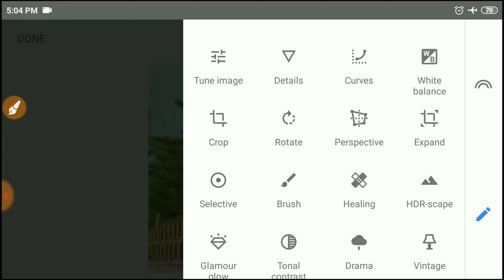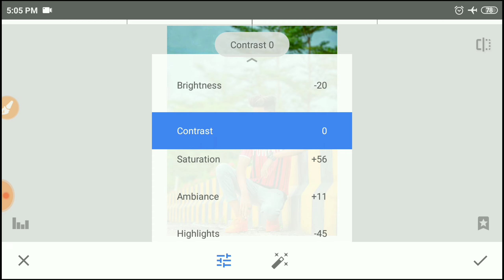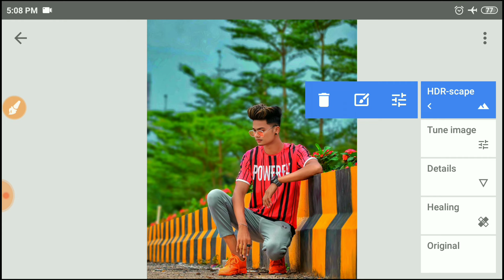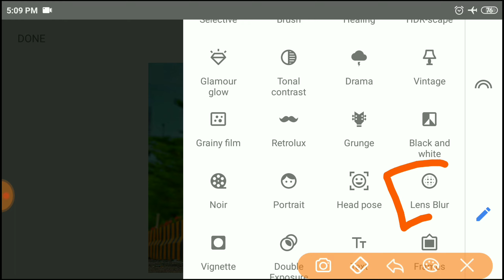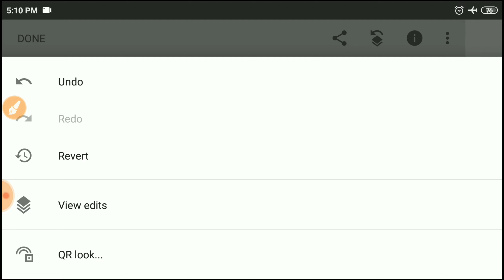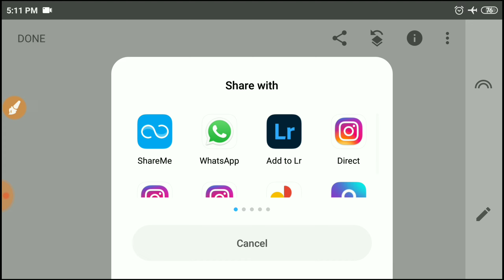Snapseed Editing Background Colour Change Trick | Snapseed Photo Editing